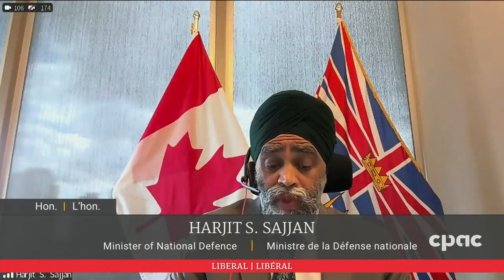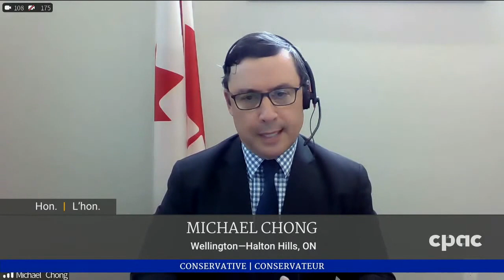Question Period – June 16, 2021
Please note: Brief audio problems on this video originate at the source.

Witness all the action in the House of Commons as Canada’s elected officials debate the issues of the day.